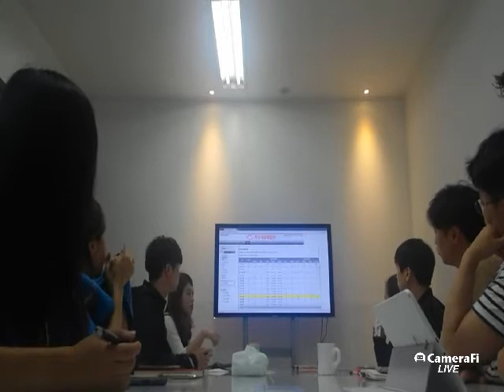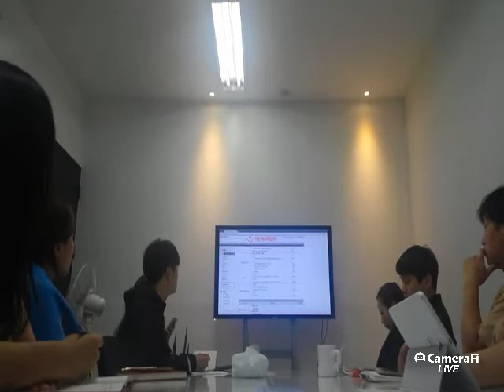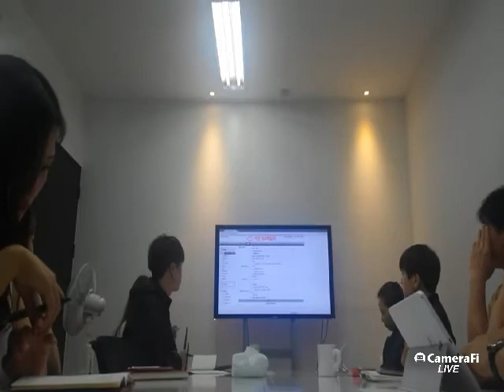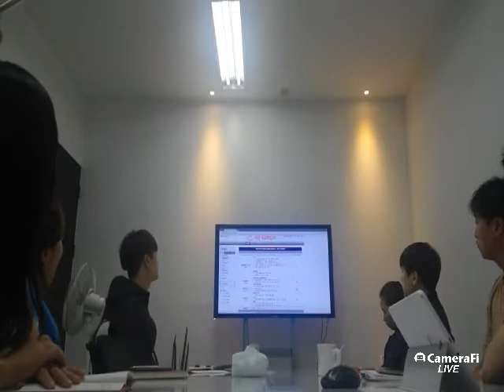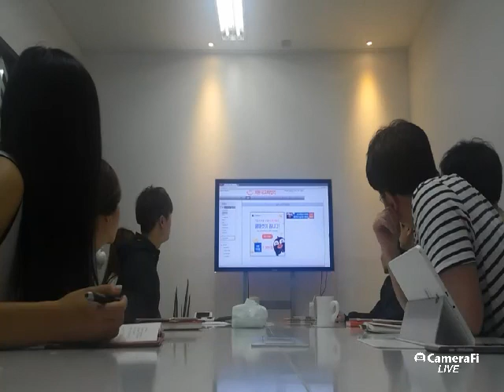Changhee Lee's broadcast